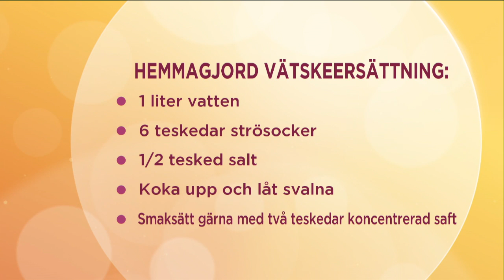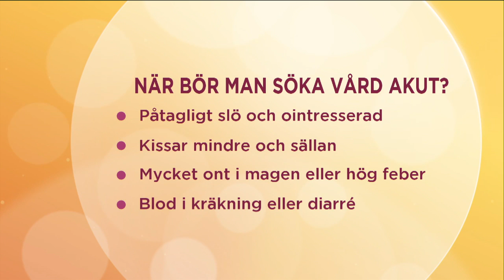Så hjälper du ditt barn med kräksjuka! - Nyhetsmorgon (TV4)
Nyhetsmorgon i TV4 från 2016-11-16: Nu är vinterkräksjukan här! Barnakuten med Camilla Thurell ger oss tipsen för att klara perioden alla fruktar. Och om ditt barn ändå får kräksjuka – så här gör du exakt rätt vätskeersättning!